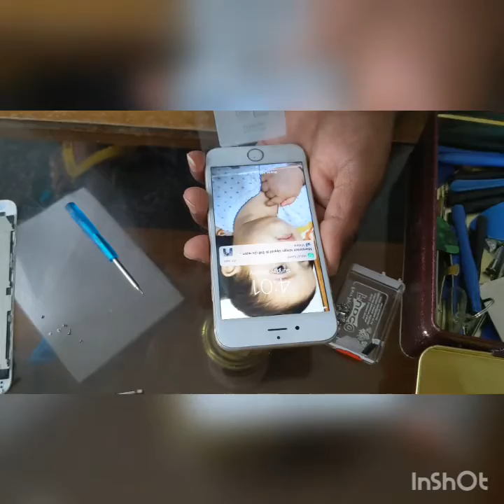How to Replace iPhone 6 LCD screen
How to replace the iPhone 6's LCD